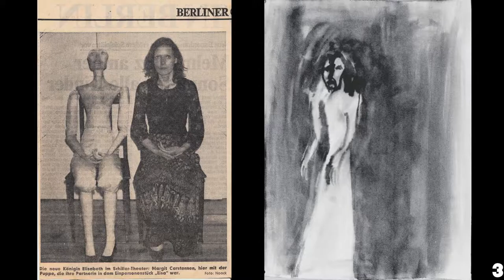Margit Carstensen ist tot - Bilder und Skulpturen von Eve Wiemer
Seit 1975 war ich mit Margit Carstensen befreundet. Wir haben uns am Theater am Turm in Frankfurt kennen gelernt. Sie war meine Muse, die mich immer wieder zu neuen Bildern und Skulpturen inspiriert hat. Sie hat mir oft Modell gestanden. Über ihren Tod bin ich sehr traurig.
1. M.C. als "Elsa" mit Puppe
2. links Plakat, rechts Puppe
3. links Zeitungsausschnitt, rechts M.C. als "Hedda Gabler "
4. - 11. M.C. als "Petra von Kant"
12. Keramikbüsten
13. Gipsbüste
14. links Bronzefigur, rechts M.C. als "Königin Elisabeth"
15. - 17. M.C. als "Elisabeth" in Glaube, Liebe, Hoffnung
18. - 19. M.C. als "Marfa" in Demetrius von F. Schiller
20. M.C. als "Iphigenie" von Jochen Berg
21.- 23.  M.C. als "Amme" in Romeo und Julia
24. Bleistiftzeichnung
25. M.C. als "Niobe" von Jochen Berg
26. Tonrelief
27. M.C. als "Großmutter" in das glühend Männla
28. Keramikbüste
29. links mit Christoph Schlingensief, rechts als "Klytemnestra"
30. links M.C. als Maria Stuart, rechts als "Martha"
31. M.C. als "Helena"
32. M.C. in die Vaterlosen von Gorki
33. M.C. in "Lieber Gott mach mich blind"
34. M.C. als "Johanna von Orleans" in Neues vom Dauerzustand
35. Porzellanpuppe mit Seide, Foto G. Hoffmann